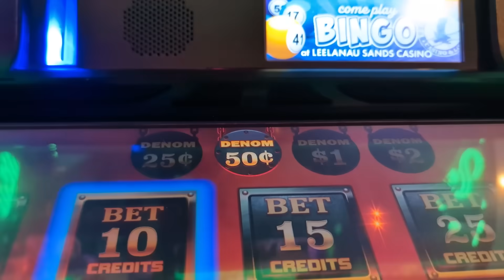Puppy Parkour! My Dog Does Crazy Zoomies!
It's time to cleanup the Halloween mess!  And then time for some puppy parkour, or barkour, or zoomies, whichever you would like to call it.  Then it's time for Dan to head back to California!